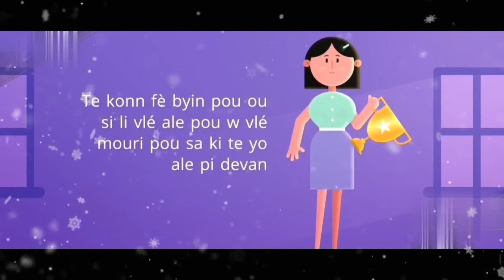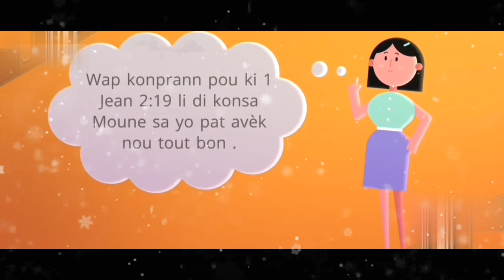Rete Nan Plan Bondye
Missy J poté Konséy pou nou jodia